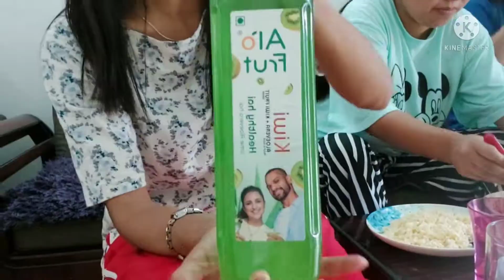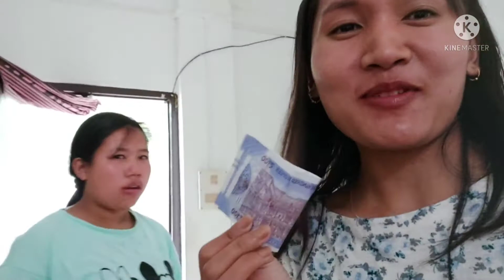Spicy noodles challenge | eating vlog 😋 🍜🍜🍜🍝